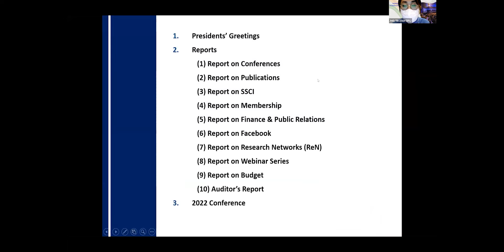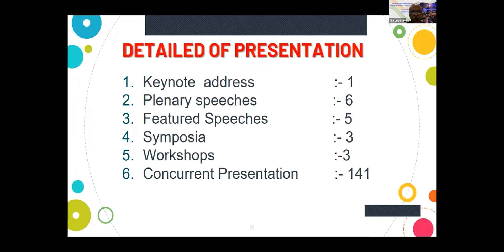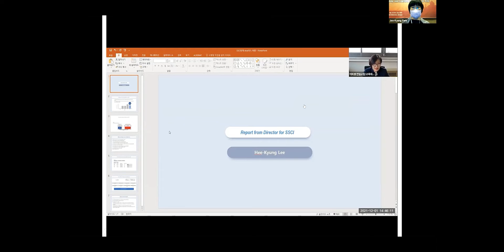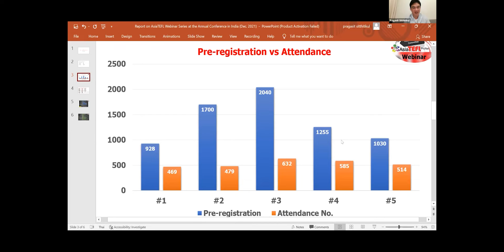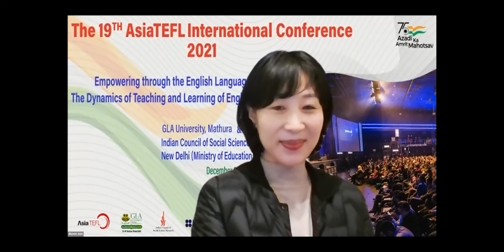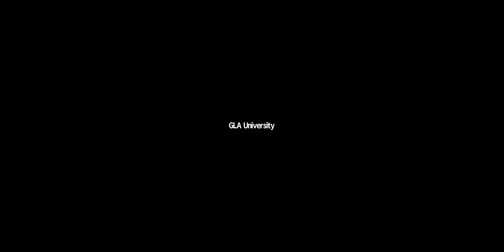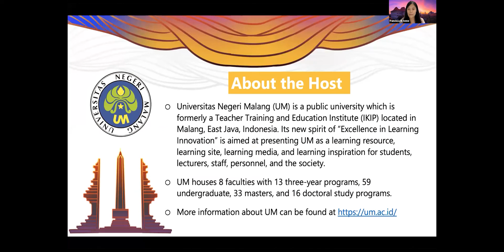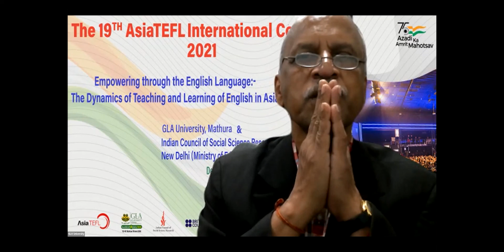Business Meeting & Cultural Dance AsiaTEFL2021 end day2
Business Meeting & Cultural Dance (end of Day 2) at the AsiaTEFL2021 International Conference hosted in India (hybrid conference, mostly online [both live and recorded sessions]) December 3rd - 5th.